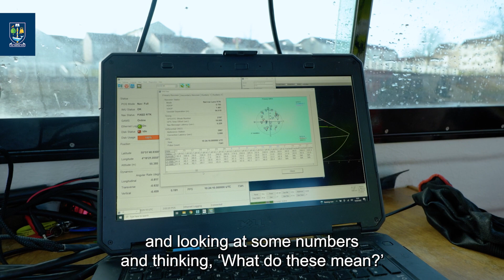My postgrad opened up a career in surveying // University of Glasgow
Abigail opened a new career path into surveying by studying an MSc at the University of Glasgow. The practical experience she gained led to employment with the geo-services arm of a world-wide engineering and technology company. Find out more about the Geospatial & Mapping Sciences Masters and stydying at Glasgow